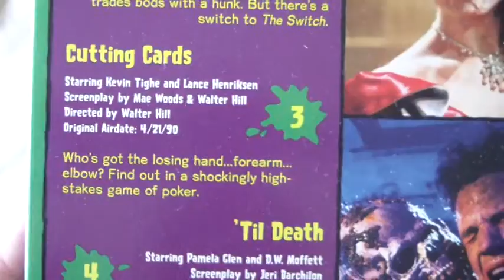s&w 629 talo 3 inch (tales from the crypt)